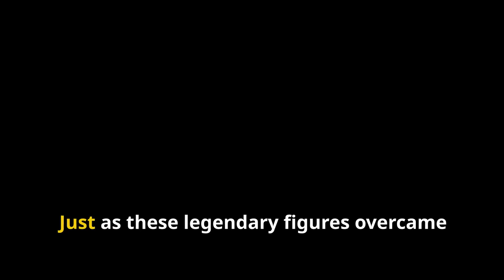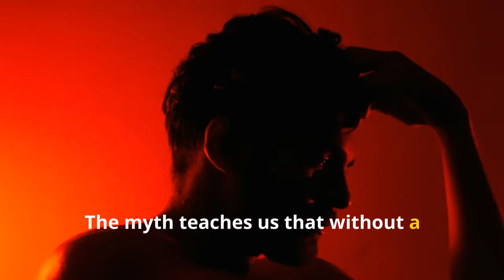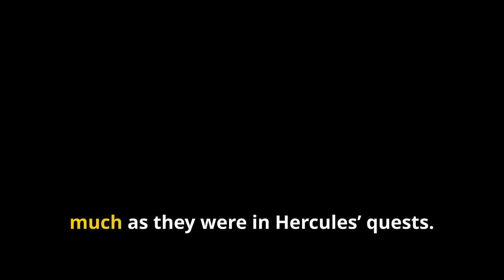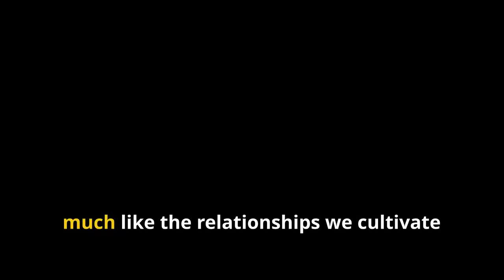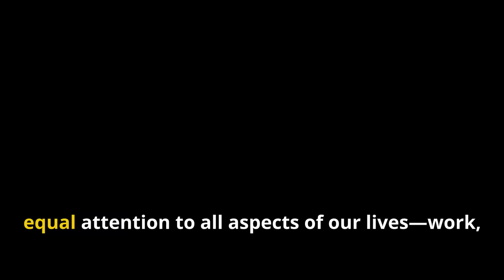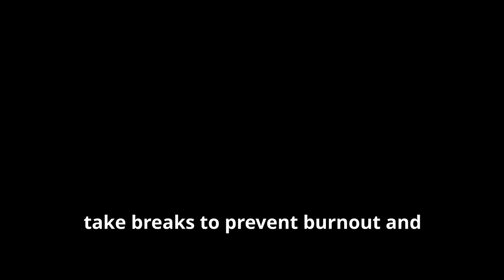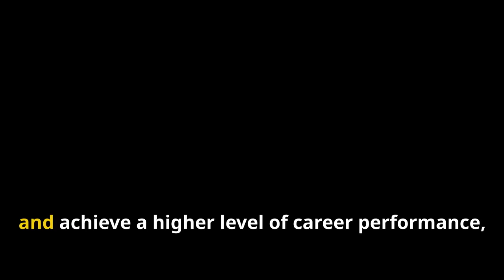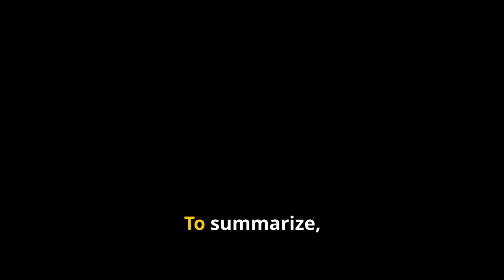HARNESSING HERCULES & AMATERASU: THE MYTHICAL PATH TO CAREER MASTERY THROUGH MENTAL HEALTH